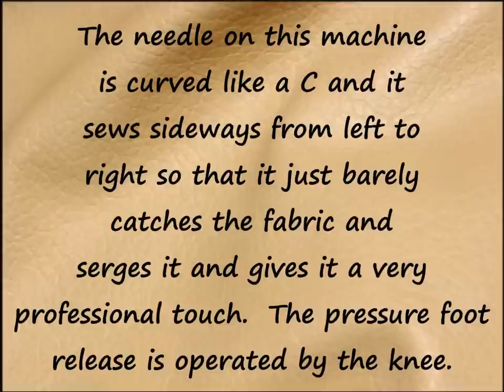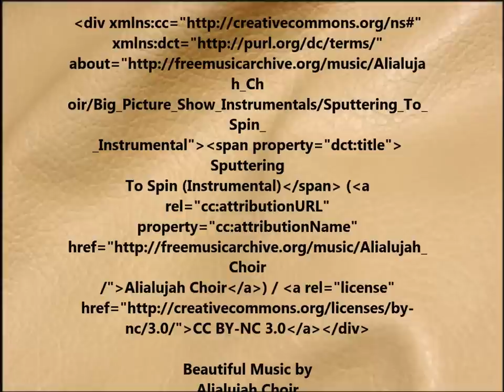Watch a blind hem stitch machine sew the cuffs of knitted gloves....amazing machine!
I love blind hems and this video will show you how one works for sewing the raw cuffs of knitted mittens and gloves including their liners.  The machine has a curve c shaped needle, sews sideways and is so fun!